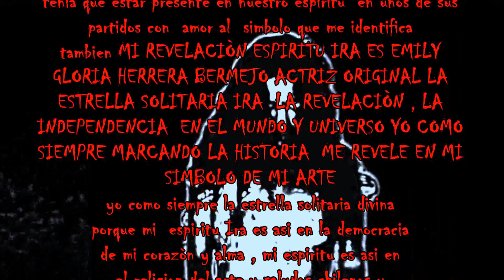La Ira de Dios Ultima reencarnación etc autor Titular imagen Emily Gloria Herrera Bermejo la actriz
y saludos fans extranjeros y nacionales y Internacionales etc y mi ojos negros natural que cambian de color mi ojos de diferentes colores a gris, verde, celeste etc por el espiritu Ira y tambien ideas originales  Saluditos o saludos fans de Emily Gloria Herrera Bermejo naci 10 junio 1987 en Lima-peru y mi cara y cuerpo es natural y mi pelo es color negro natural y no tengo nada de hijos y se informan de diferentes temas en distintas fechas tambien en mi segundo Facebook en Emily Gloria actriz y mas información y detalles se informan en mi primer Facebook en Emily Gloria Herrera Bermejo  con mi nombres y apellidos completos tambien en you tube y google y hace minutos sali sola o solita  10 abril 2019  desde faisanes chorrillos en Lima-peru y lo publique mi video en you tube nuevamente Hoy 10 abril 2019 tambien en otro lugar donde alquilan cabinas de internet por surco en Lima-peru luego regreso a casa en faisanes chorrillos en Lima-peru mi bendiciones espiritu Ira a los paises y me ven en este video de mi saludos fans de Emily Gloria Herrera Bermejo naci el 10 junio 1987 en Lima-peru con DnI :44657871 Y detraz de mi DNI con grupo de votacion 270137 y estado civil soltera y siempre yo Autor o Autora y Titular y imagenes y imagen de mi de los libros sagrados y proféticos del secreto oculto de la reina vampira Ira etc registrado en Indecopi en el 2012 en Lima- Perú y mi segundo libro original de la Ira de Dios machupicchu la última reencarnacion el pasado de Dios etc registrado en Indecopi en el 2014 en Lima-peru y como se sabe siempre yo hecho real original del espiritu Ira y tambien ideas originales y originarias siempre yo la actriz principal y la imagen y autor y Titular Emily Gloria Herrera Bermejo autorizada por el espiritu Ira saluditos o saludos fans de Emily Gloria Herrera Bermejo la imagen de la reina vampira Ira y siempre yo si la estrella divina o fugaz que me simboliza ,y esperaban paises y tambien judios una moda presente en mi universo en mi universos que simbólica mi estrella divina se ve que impacte y a todos saludos y no eh autorizado a nadies mi derecho de autor del secreto oculto de la reina vampira Ira etc y el otro tema de evidencias que deje en Indecopi hace años donde no hay coherencia porque han bajado mas de 1 millon de vistas y mi miles de vistas se supone que las vistas es automatico, se supone que en el sistema debe ser democratico, pero como los policias informaron que eso de instalación y de tecnologia sabe telefonica no los policias , bueno eso Indecopi sabra donde se incluyo el ministerio del interior en Indecopi pero bueno saludos pero siempre estoy presente lo comparten respecto la instalación de acceso directo en el 2015 en los programas y iconos en acceso directo en internet en todas las cabinas en internet en chorrillos, miraflores , surco, centro de lima en peru y otros distritos etc ya que desde que empezo esa instalación en el 2015 todos mis miles de vistas de mis videos de la reina vampira Ira y el mix musical que tenia mas de 700 mil vistas y mis miles de vistas de Emily Gloria actriz y emily gloria herrera bermejo actriz manipularon para mal bajando mis vistas dañando mi imagen, y sospechosos y sospechosas incluidos los que calumnian y dañan mi imagen pero bueno asi son los partidos del fútbol osea los miles de vistas de otras falsas es de ? y que tal saludos de Emily Gloria Herrera Bermejo naci el 10 junio de 1987 en Lima peru y muy hermosa mi creacion de mi arte del espiritu Ira la reina vampira Ira y  chebre sus transformaciones de la reina vampira Ira ver en You tube reina vampira Ira y sus transformaciones y el renacer de los animales y humanos que tal TE GUSTA MI pelo color NEGRO NATURAL..y mis ojos negros natural que cambian de color mis ojos de diferentes colores a gris, verde, celeste etc por el espiritu Ira alli esta presente en esta foto el espiritu Ira por este hecho real el espiritu Ira la reina vampira Ira en sus transformaciones y YA SABEN REUNION COMO SABEN ES PRESENCIALMENTE CONMIGO SALUDOS saludos de Emily Gloria Herrera Bermejo naci el 10 junio 1987 estado civil soltera soy Emily Gloria Herrera Bermejo la creadora y fundadora de la religion del arte en el deporte, canto, actuación, musica etc y bendiciones Ira este hecho real del espiritu Ira un gran exito saludos , ya saben TE GUSTA MI pelo color NEGRO NATURAL.. por este hecho real el espiritu Ira la reina vampira Ira en sus transformaciones y YA SABEN REUNION COMO SABEN ES PRESENCIALMENTE CONMIGO saludos fans de Emily Gloria Herrera Bermejo naci el 10 junio 1987 estado civil soltera soy Emily Gloria Herrera Bermejo la creadora y fundadora de la religion del arte en el deporte, canto, actuación, musica etc y bendiciones Ira este hecho real del espiritu Ira un gran exito saludos fans
y mas informacion leer en google y You tube y EN mi primer facebook en Emily Gloria Herrera Bermejo y segundo facebook en Emily Gloria actriz Y YA SABEN yO naci el 10 junio 1987 en Lima-peru y estado civil soltera